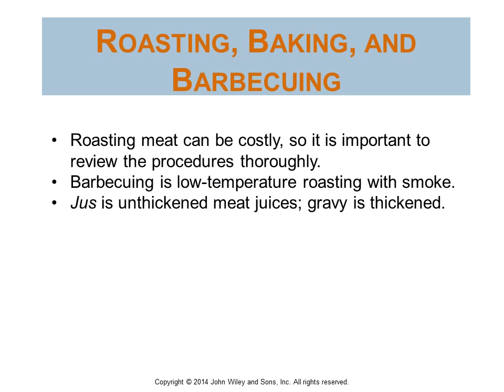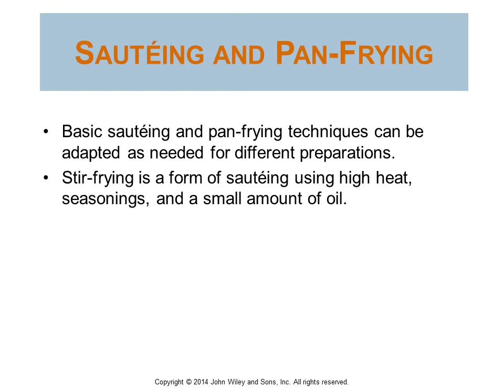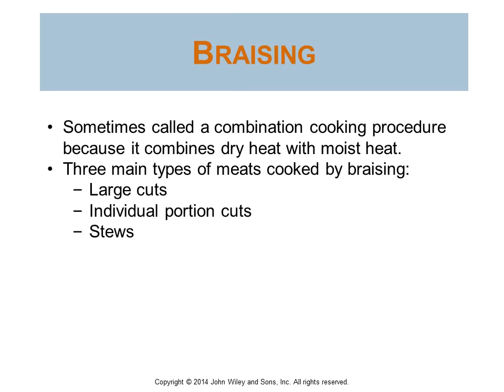Resep Makanan Simple dan Mudah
Resep masakan yang sederhana untuk menu sehari hari dan mudah dibuat dirumah